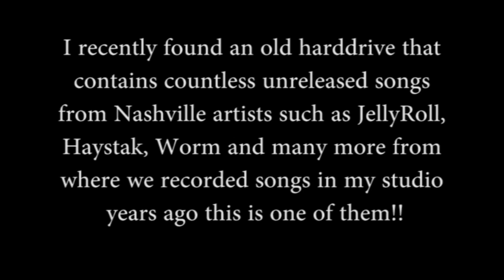Brabo Gator 2017 " 32 Bars " [ The Lost Files ]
This song was recorded in 2010 and I found it with many others on an old harddrive that was tucked away in the basement of Krush studios!! This song was recorded mixed and mastered by HighRolla Krush and the artist is Brabo Gator. Love yall !!